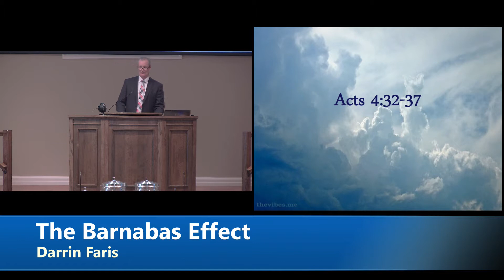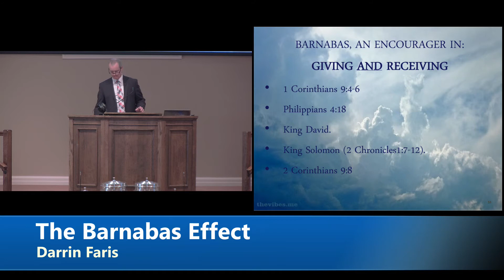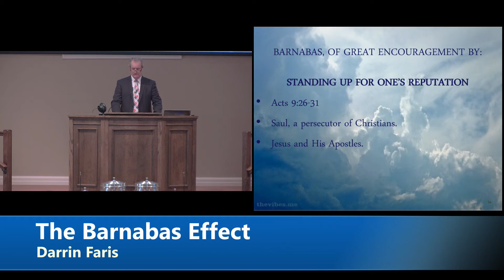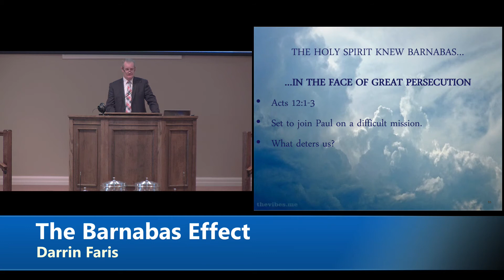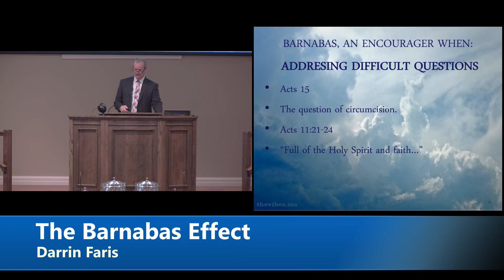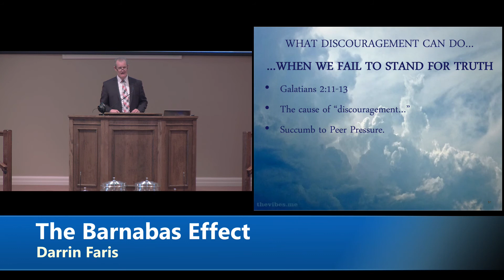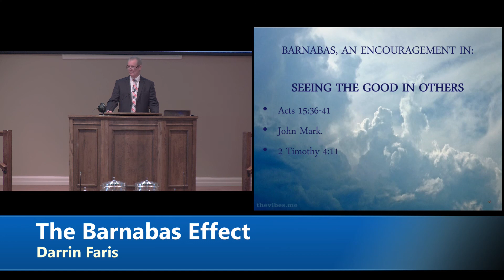2020/02/09 AM - "The Barnabas Effect" - Darrin Faris